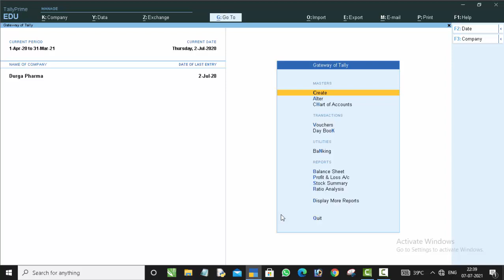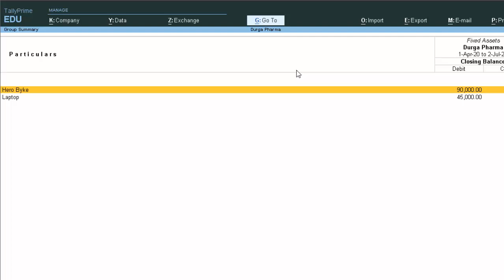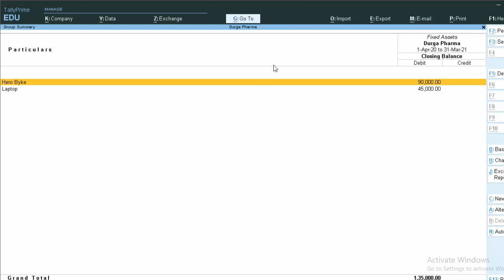Fixed assets and current assets in tally prime@COMPUTEREXCELSOLUTION